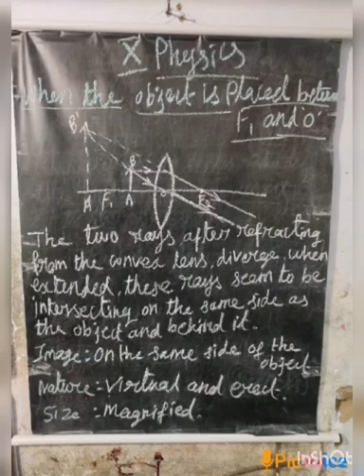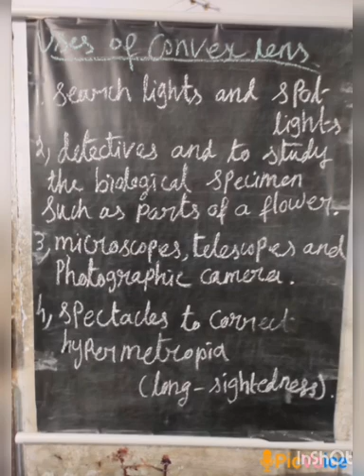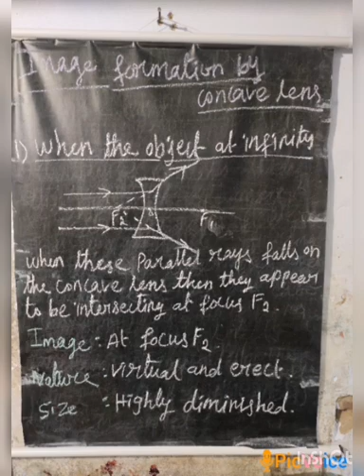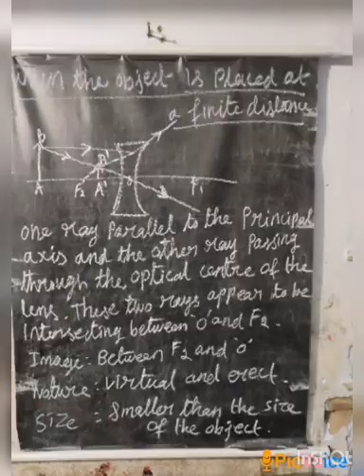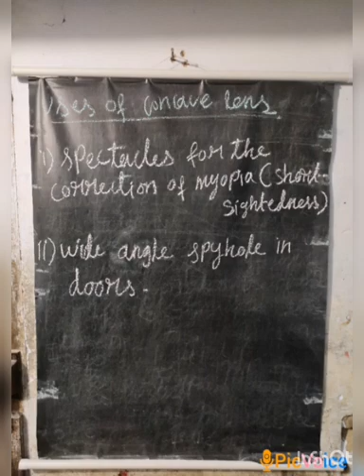SRI PARASAKTHI VIDYALAYA CBSE